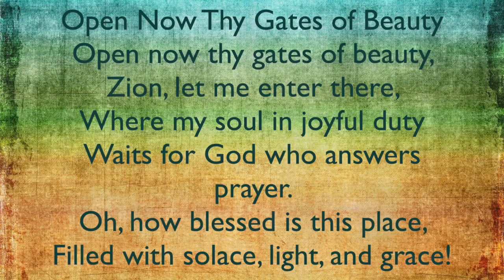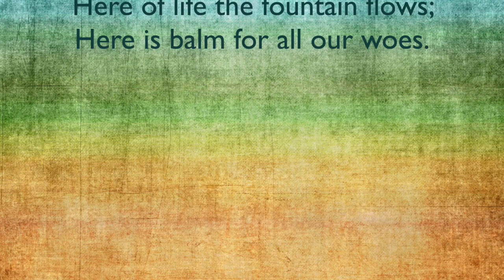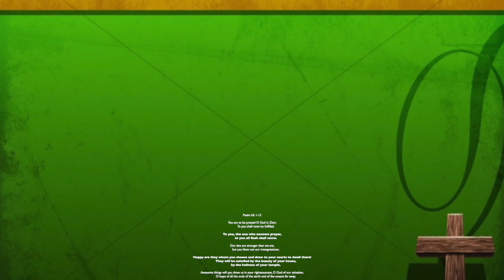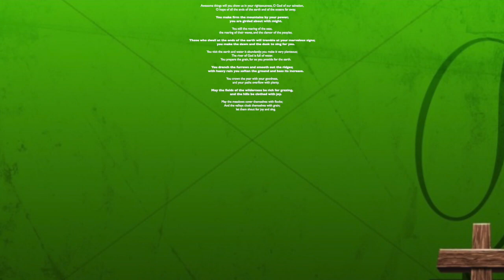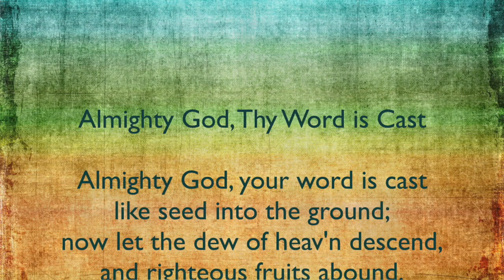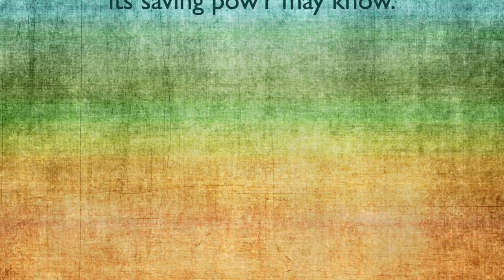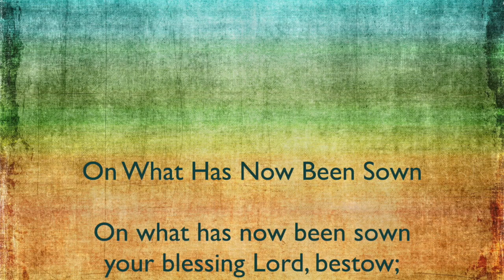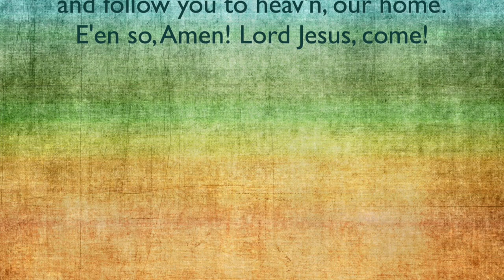July 12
This video is about July 12